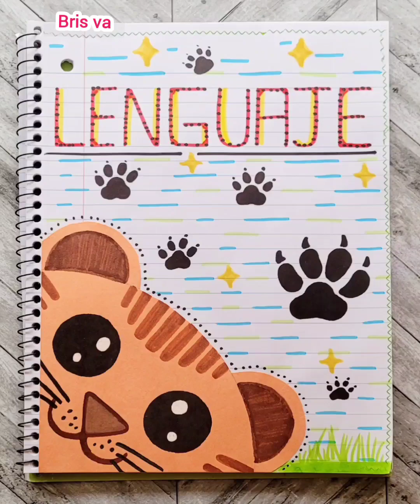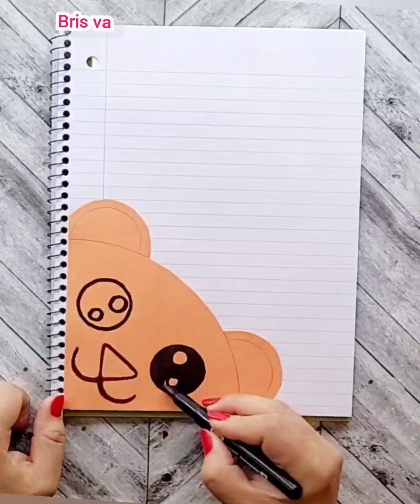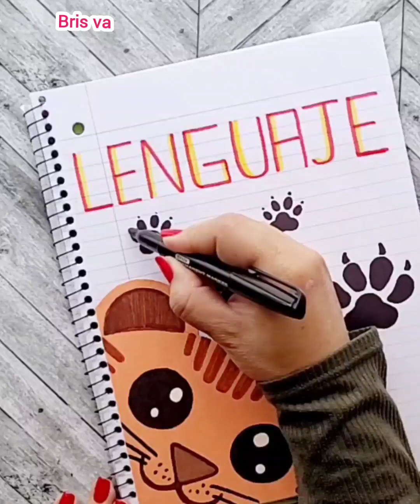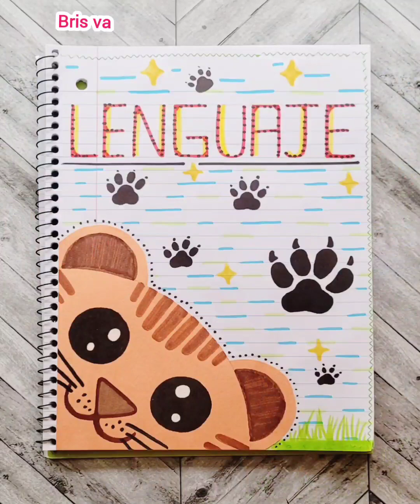portada bonita de lenguaje